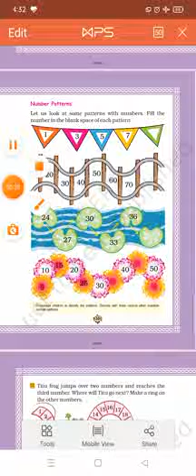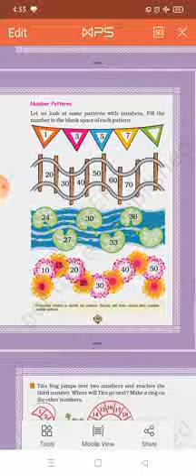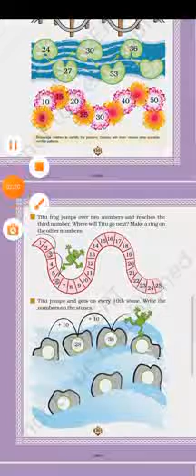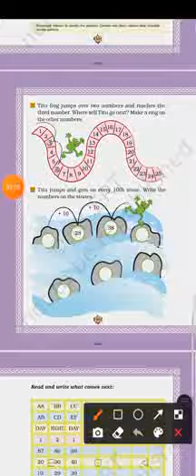MMAUPS Class 2 Sub Maths 4